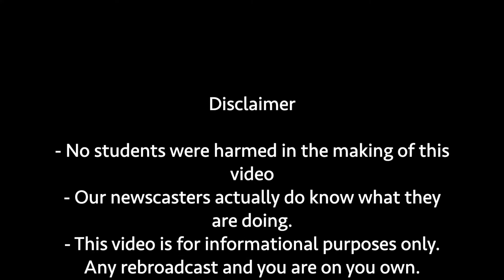Wabash Weekly 05 02 22